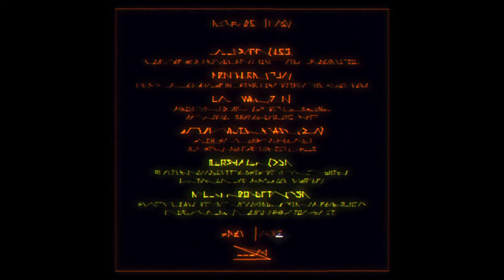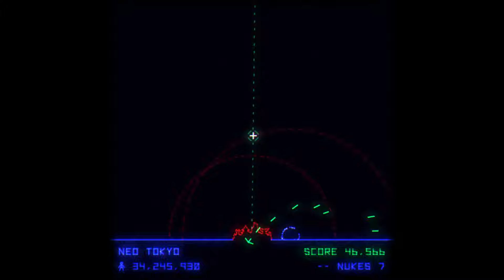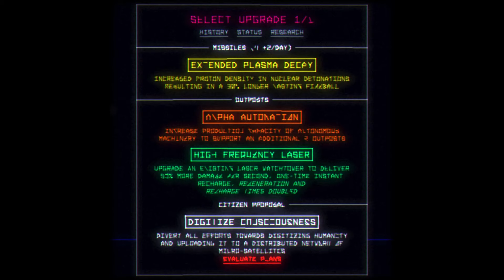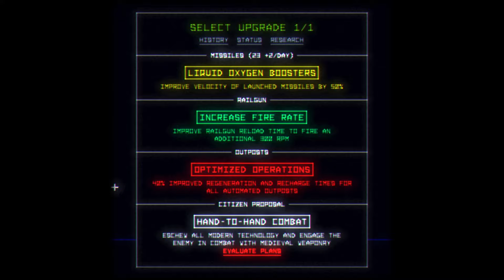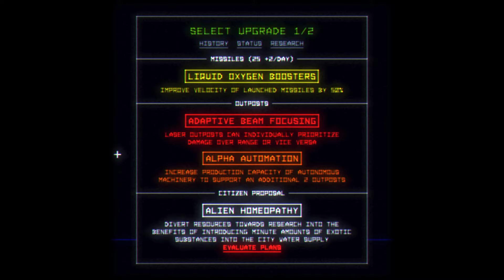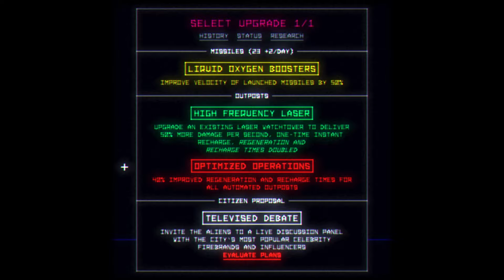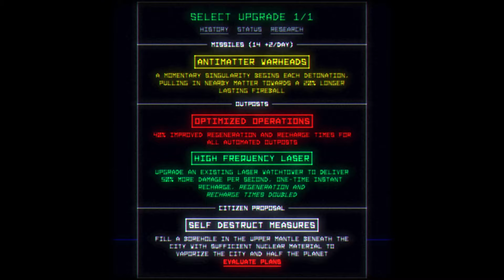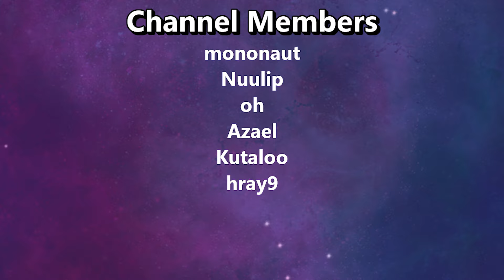No Shield, Ultimate Damage | UTOPIA MUST FALL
Lets Play: UTOPIA MUST FALL

Defend humanity's last surviving metropolis from mysterious alien machinations in this challenging base-defense arcade shooter. Featuring rapid upgrade progression, procedurally generated attack waves, dark humor and laser-sharp aesthetics.